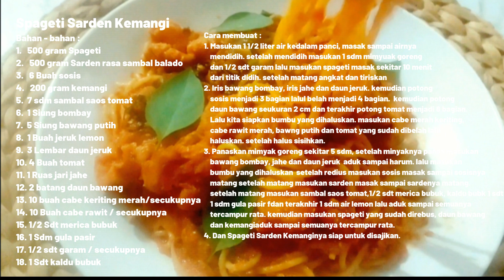wo Spageti kemangi rasanya ulala babbeehhh..|| Spageti Sarden Kemangi by Good Food & Good Time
Spageti Sarden Kemangi
Bahan - bahan :
1.   500 gram Spageti
2.   500 gram Sarden rasa sambal balado
3.   6 Buah sosis
4.   200 gram kemangi
5.  7 sdm sambal saos tomat
6.  1 Siung bombay
7.  5 Siung bawang putih
8.  1 Buah jeruk lemon
9.  3 Lembar daun jeruk
10. 4 Buah tomat
11. 1 Ruas jari jahe
12. 2 batang daun bawang
13. 10 buah cabe keriting merah/secukupnya
14. 10 Buah cabe rawit / secukupnya
15. 1/2 Sdt merica bubuk
16. 1 Sdm gula pasir
17. 1/2 sdt garam / secukupnya
18. 1 Sdt kaldu bubuk

Cara membuat :
1. Masukan 1 1/2 liter air kedalam panci, masak sampai airnya
    mendidih. setelah mendidih masukan 1 sdm mimyuak goreng
    dan 1/2 sdt garam lalu masukan spageti masak sekitar 10 menit
    dari titik didih. setelah matang angkat dan tiriskan
2. Iris bawang bombay, iris jahe dan daun jeruk. kemudian potong
    sosis menjadi 3 bagian lalul belah menjadi 4 bagian.  kemudian potong
    daun bawang seukuran 2 cm dan terakhir potong tomat menjadi 8     bagian
    Lalu kita siapkan bumbu yang dihaluskan. masukan cabe merah keriting,
    cabe rawit merah, bawng putih dan tomat yang sudah dibelah lalu
    haluskan. setelah halus sisihkan.
3. Panaskan mimyak goreng sekitar 5 sdm, setelah minyaknya panas masukan
    bawang bombay, jahe dan daun jeruk  aduk sampai harum. lalu masukan
    bumbu yang dihaluskan  setelah redius masukan sosis masak sampai sosisnya
    matang setelah matang masukan sarden masak sampai sardenya matang.
    setelah matang masukan sambal saos tomat,1/2 sdt merica bubuk, kaldu bubk 1 sdt / secukupnya
    1 sdm gula pasir fdan teraknhir 1 sdm air lemon lalu aduk sampai semuanya
    tercampur rata. kemudian masukan spageti yang sudah direbus, daun bawang
    dan kemangiaduk sampai semuanya tercampur rata.
4. Dan Spageti Sarden Kemanginya siap untuk disajikan.